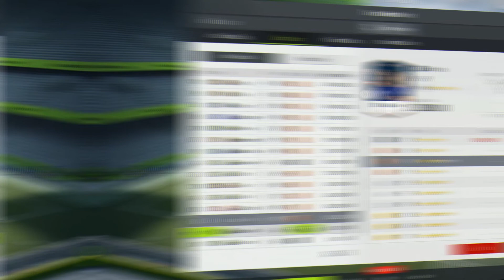FIFA ONLINE4 : [ บวกแหลก แตกเรียบEp.2 ] | ภารกิจสีทองตี+8!!?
- ดีขึ้นไหมครับคลิปนี้ 😘😙

FB ส่วนตัว : อา เล็กซ์